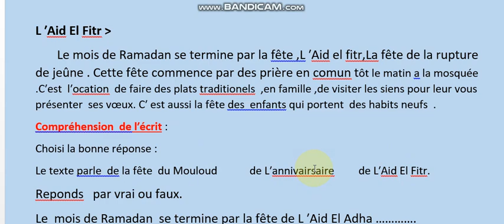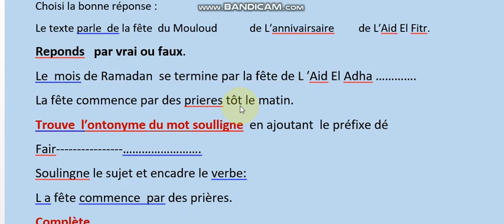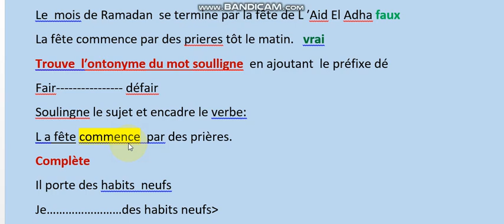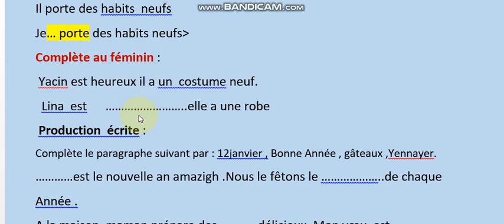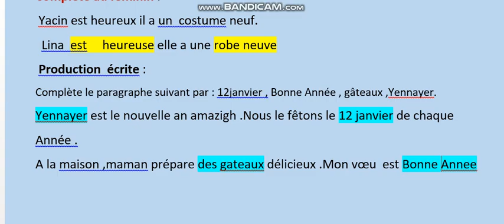اختبار في اللغة الفرنسية _ رابعة ابتدائي _ النموذج الأول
اختبار اللغة العربية رابعة ابتدائي
دروس الرياضيات سنة رابعة ابتدائي
اعراب سنة رابعة ابتدائي
أساسيات الاعراب رابعة وخامسة ابتدائي
دروس السنة الأولى ابتدائي
دروس الرياضيات سنة أولى ابتدائي
دروس اللغة العربية أولى ابتدائي
اختبارات السنة الأولى ابتدائي
اختبارات السنة الثانية ابتدائي
الاختبارات السنة الثالثة ابتدائي
اختبارات السنة الرابعة الفصل الثالث
اختبارات السنة الالأولى ابتدائي الفصل الثالث.
نماذج اختبارات وتقويمات
التعليم الابتدائي الجيل الثاني
القسمة العمودية
درس الكسور
وضعيات ادماجية للسنة الخامسة ابتدائي
الحساب بتمعن